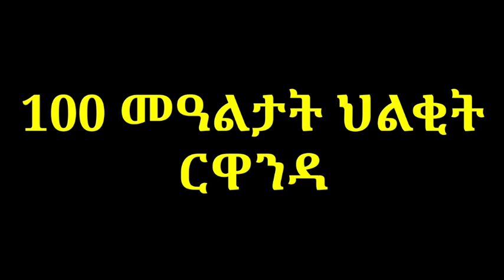1 ሚልዮን ህዝቢ ዝቀዘፈ ጃምላዊ ናይ ዓሌት ህልቂት ርዋንዳ